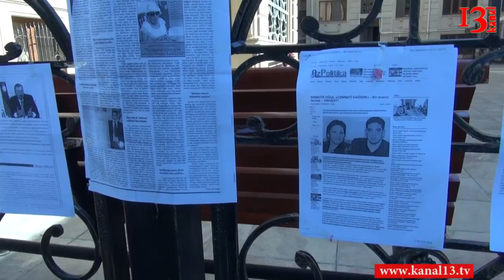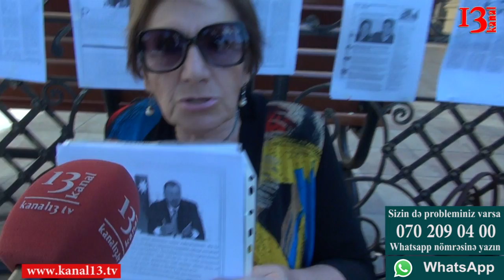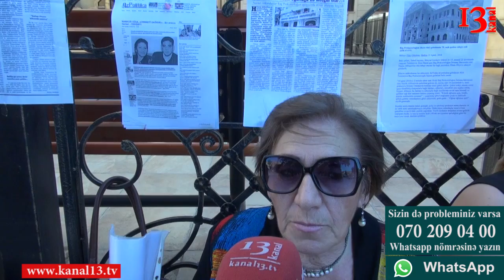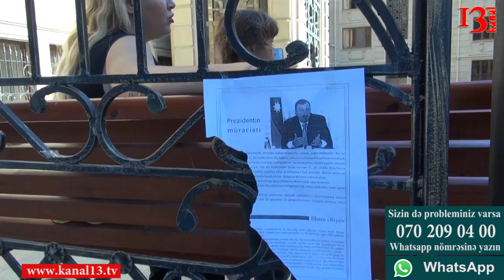"Məni iki dəfə küçədən oğurlayıb dəlixanaya salıblar" -Baş Prokurorluq önündə aksiya keçirilir